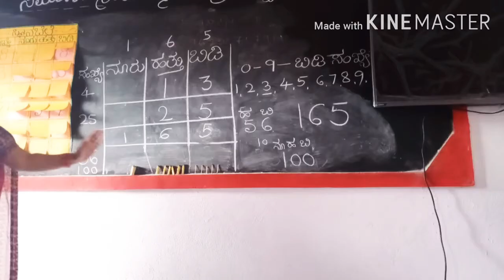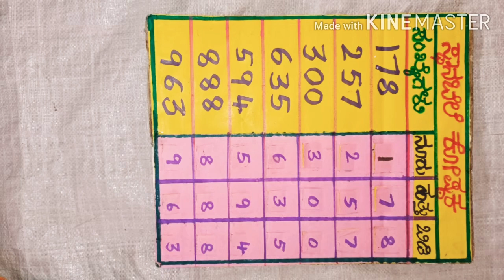ನಲಿ‌ ಕಲಿ ಸಮಗ್ರ ಪುನಶ್ಚೇತನ ತರಬೇತಿ ವೀರಾಪುರ ಮತ್ತು ಹಟ್ಟಿ